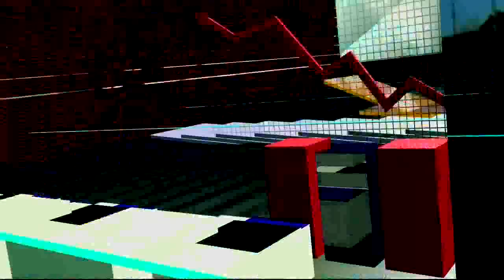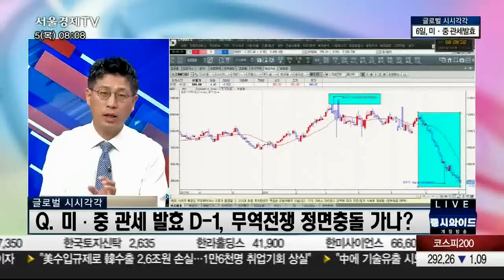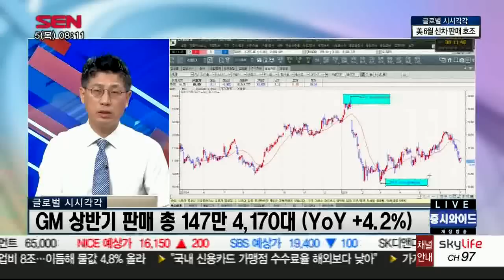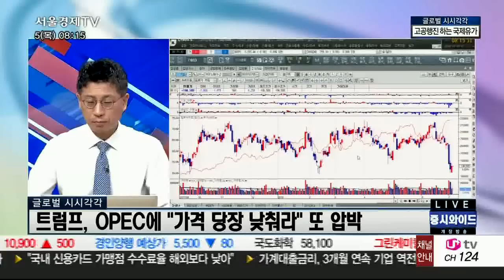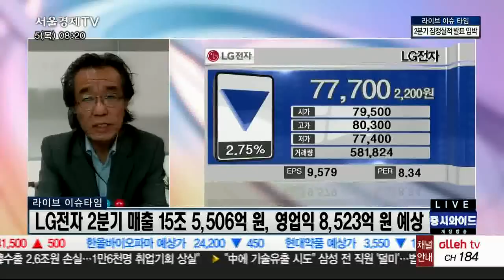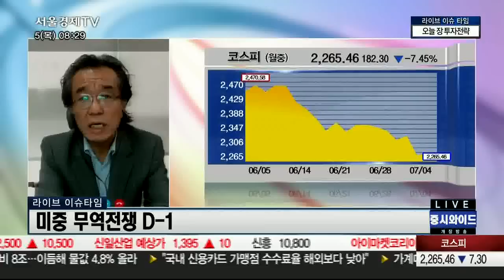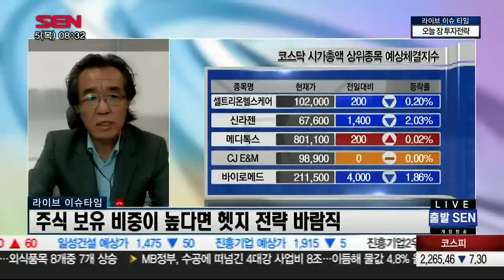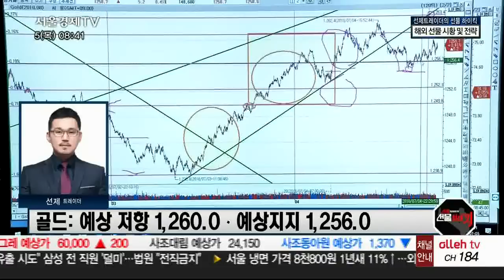출발 증시와이드 1부_1489회_180705